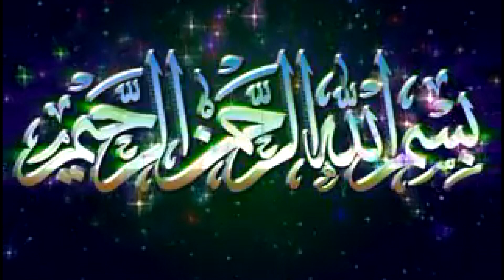নামেজের সম্পের্কে শেস্ঠ বয়ান,মাওঃমোঃআবদুস সালাম বরকতী চাদঁপুরী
ABDUS SALAM CHANDPURI
  WELCOME TO MY YOUTUBE CHENNEL
 ,,,,,,,,,,,,,,,,,,,,,,,,,,,, IBRAHIM HD MEDIA,,,,,,,,,,,,,,,,,,,,,,,
কবরের আযাব হাশরের বিচার
Waz mahfil is very,specially,2020new waz bangla islamic waz is very,2020new waz famous to religious
people.Bangladeshi waz also very famous in abroad. Waz mahfil basically based on islam, holy quran,2020new waz
Sane balaat
শানে বেলায়েত
নেদায় ইসলাম
শানে রিসালাত || শানে বেলায়েত
সকল বেলায়েত
নতুন ওয়াজ